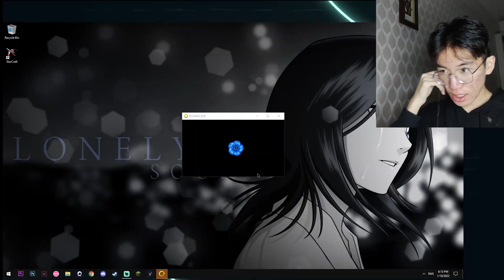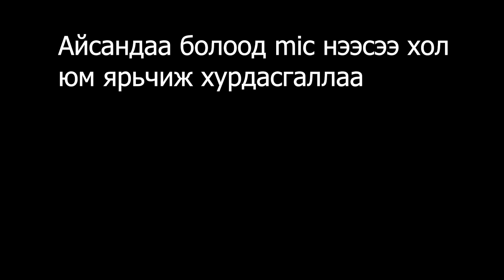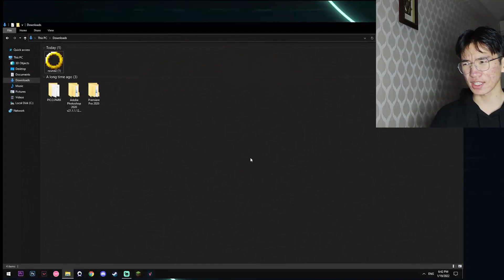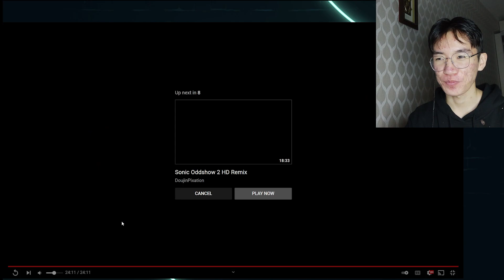Sonic.exe round 2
🎶 Camera Redmi note 10pro🎶

🧦 Microphone Fifine микропон 🧦

Намайг дагаж өдөр тутамд юу хийдгийг хараарай